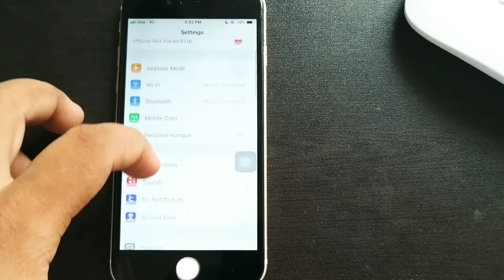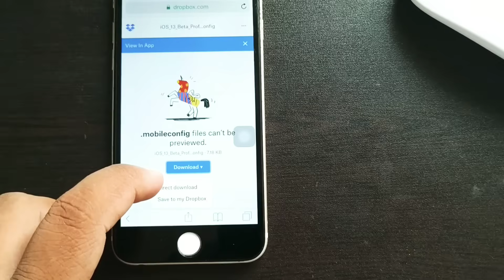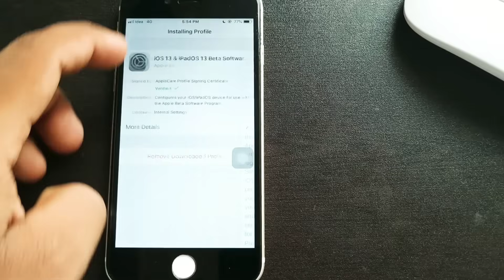HOW TO UPDATE IOS VERSION TO 13.ഐ ഫോണിലെ ഏറ്റവും ലേറ്റസ്റ്റ് വേർഷൻ ഇൻസ്റ്റാൾ ആക്കാം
INSTALL IOS 13 -WITHOUT DEVELOPER ACCOUNT